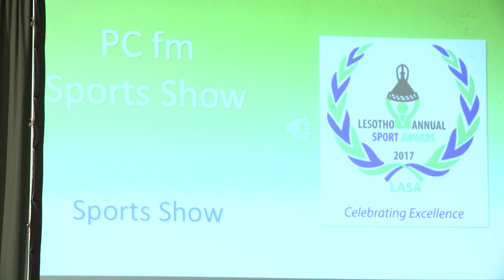NWS 0904 2100 LASA AWARDS